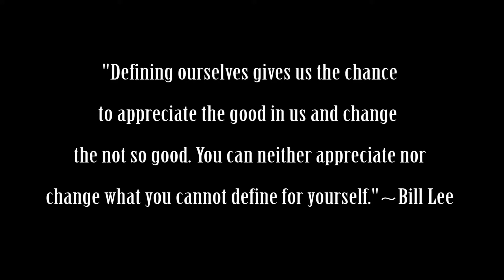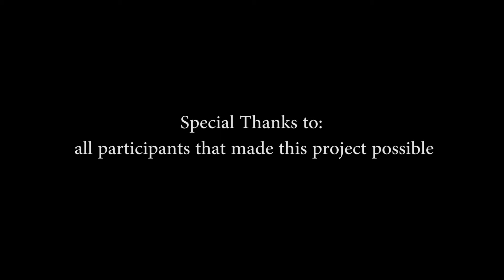Bill Lee Photography Presents "The 42nd Project Defined by Me"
Bill Lee Photography presents "The 42nd Project Defined by Me", which is a visual interpretation of people who are willing and courageous enough to define themselves. Not what others say or perceive but the definition you have of yourself unashamedly, unapologetically of who you are!!!